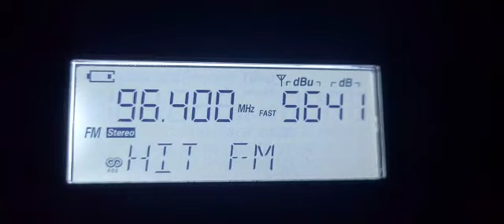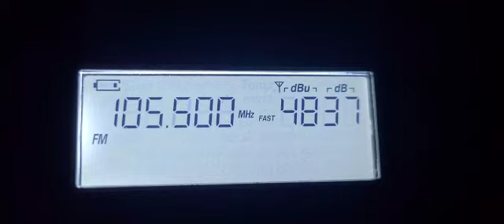Bandscan Kyiv Київ 23/11/2022